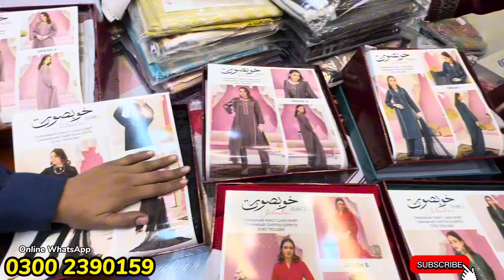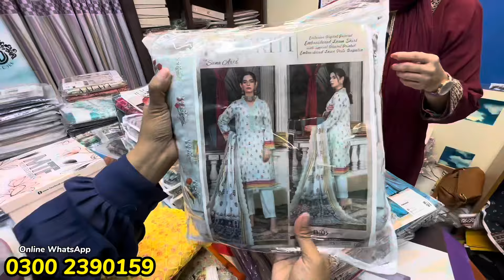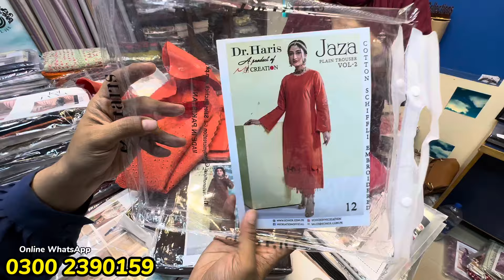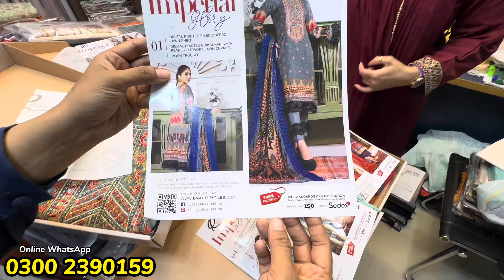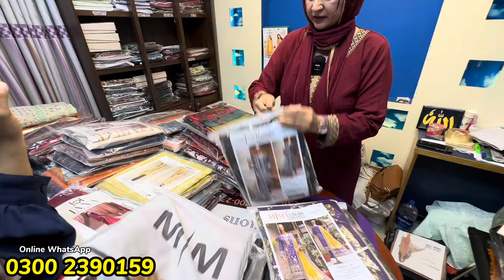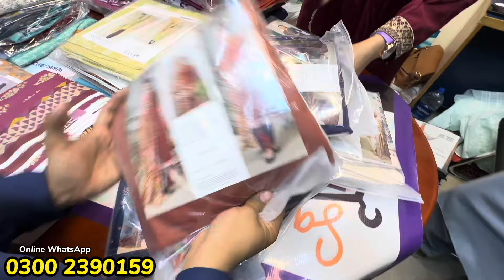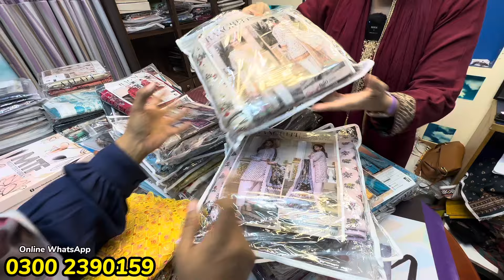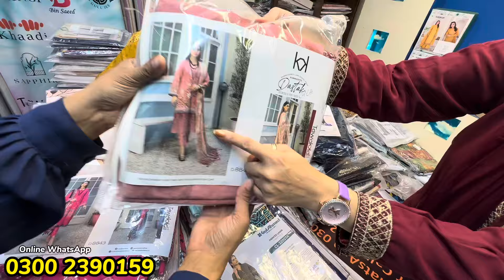Hurry Up!!! Gul jee Sale | Designer Collection | Wholesale Fancy Designer Dresses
so  video gives it THUMBS Up or share your suggestions in the Comments section below.